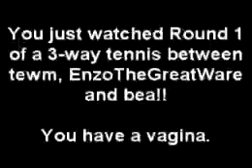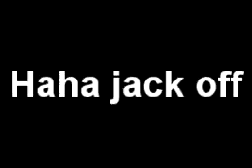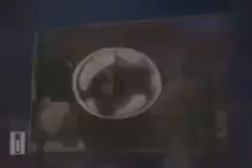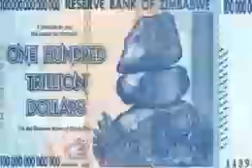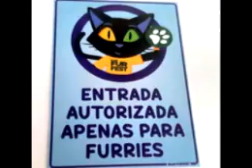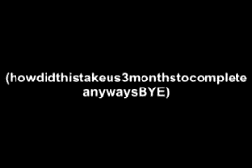❤【ｇｅｙｕｓｅｋｋｅｓｕ．ｃｎ】💛 一个令人惊讶的令人兴奋的网站的故事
有一天我想看 o 频道，但由于是下雨天，信号一直在消失，所以我不得不打电话给我的好朋友 xoriso 来修理我的天线，但看起来 solojinglesradio 偷了它来获取他在 youtube 上的视频，这就是为什么我有打电话给 rycster 来修理它，发生的事情是因为vox 投票，现在天线被搞砸了，但这也是因为 savio begaj 用美国宇航局的激光监视我，直到 pablo vt 到达并修复了所有 jorge 和 nacho 来我的房子要庆祝，我们花了 24 小时观看 jordi calvet arcas 频道，我们花了它观看 jvisión 节目在 matipoto 上重演，而 psoe 正在溶解，这要归功于该党的参议员正在观看大量的 typh sashley 和 kitty 频道 afnan乌拉圭的宽阔前线，而普卡辛的办公室着火了